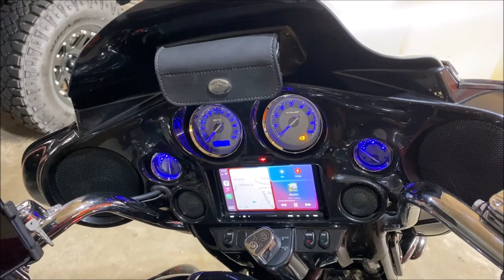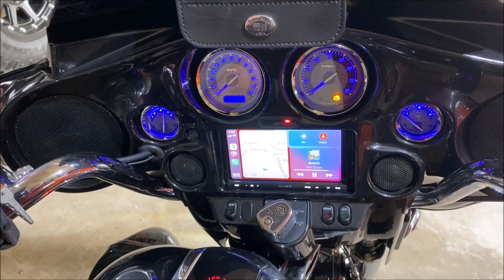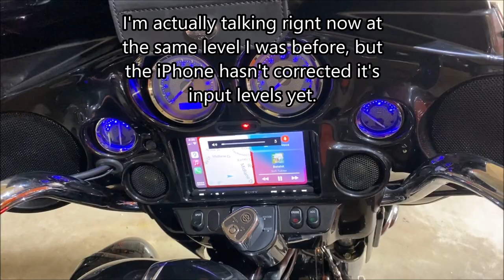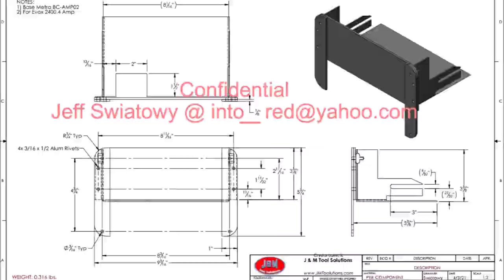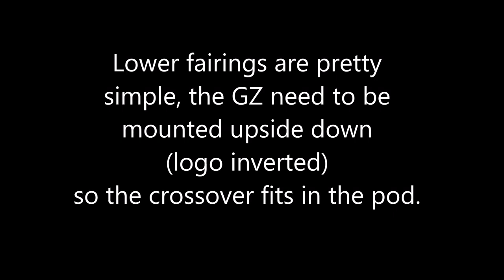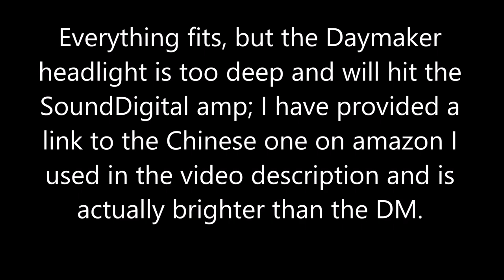2012 CVO Street Glide Metra 95 HDIF Inner Fairing & SounDigital 2400.4 EVOX Amp Upgrade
The '12 Screaming Eagle (CVO) Street Glide comes well appointed for its time with what was considered a state of the art stereo system; components in the upper fairing, mid bass in the lowers, 5x7 coaxials in the lids and 2x 100 watt amplifiers. However by today's standards, the dash and electronics are as dated as CD players. This project was to keep the bike true to her origins, but freshen up the electronics to make her as relevant today as when she rolled off the line a decade ago. No gaudy or garish modifications and  maintaining all the previous storage and functionality. Some compromises were made in the water proof criteria, but given my riding style, it was worth the trade off.

Main Components (bought from my local builder):
- Metra Inner Fairing #95-HDIF
- Sony 7000 with PNP Bundle
- SounDigital 2400.4 EVOX 2ohm
- (4) Ground Zero GZCF 6.5SPL (yellow basket)
- (2) Diamond Audio MP694 (neo)
- American Hard Bag 5x7 to 6x9 adapter

Minor or Discretionary Components:
- Belt and Road Headlight
- Antigravity Lithium Ion Battery